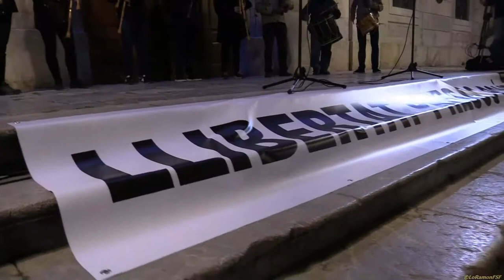Himne Nacional de La República Catalana. 5 MESOS SENSE ELS JORDIS. PLAÇA DE LA FONT DE TARRAGONA.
5 MESOS SENSE ELS JORDIS. PLAÇA DE LA FONT DE TARRAGONA.